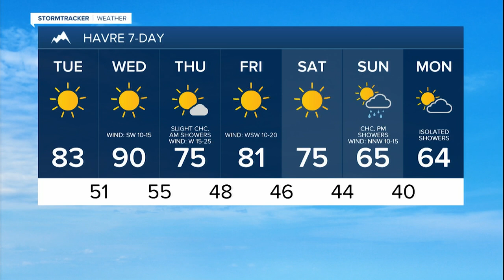Lots of sunshine and above average temperatures through Saturday